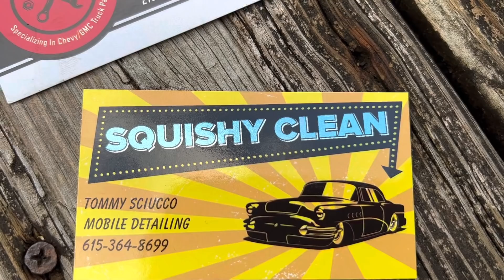14,000 of my folks signed my Lamborghini for me ❤️ “CREEK SQUAD”